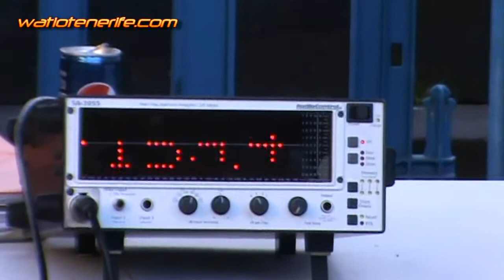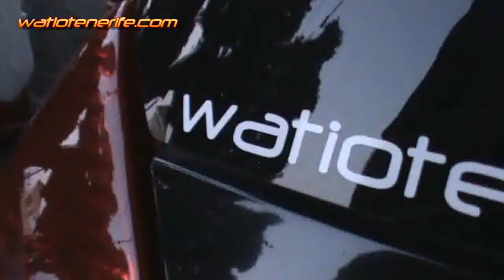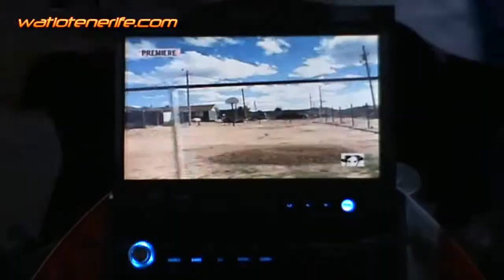Tuning San Pedro Güimar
Fiestas de San Pedro Güimar Tenerife, primer tuning 2010, dj.s, 4x4, sorteos...